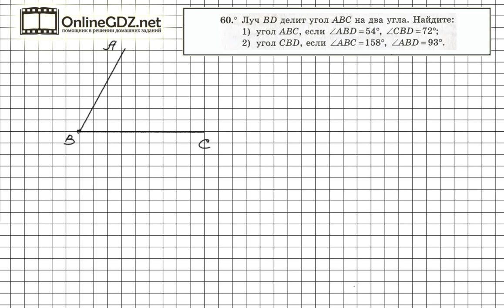Задание №60 - ГДЗ по геометрии 7 класс (Мерзляк)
Если использовать основное свойство величины угла, то ответить на вопрос задания 60 очень просто. В соответствие со свойством величины угла угол АВС равен сумме углов, на которые луч BD делит угол АВС. Из полученного равенства не сложно найти неизвестное слагаемое по известной сумме и второму слагаемому. Смотрите все подробности решения задачи в нашем видео.